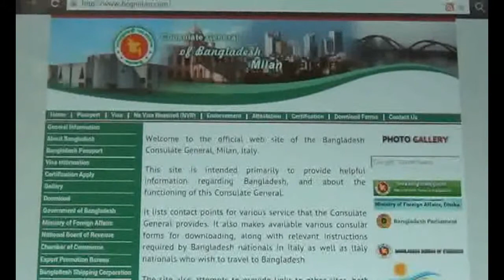NEWS OF OPENING CEREMONY CONSULATE WEBPAGE